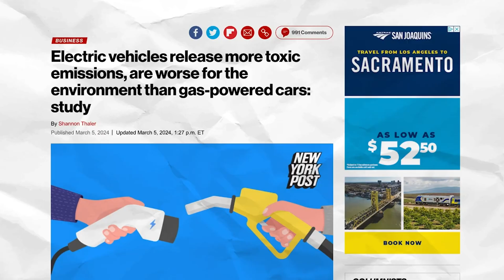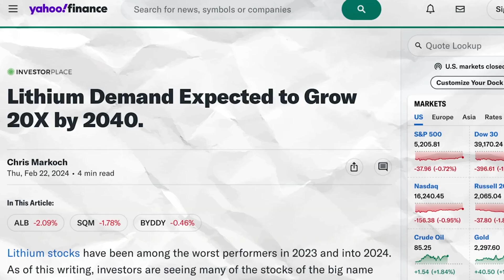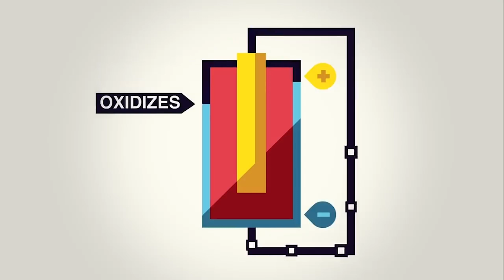The Race To Create The Perfect EV Battery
Discover the intense competition among companies vying to develop the ultimate electric vehicle (EV) battery, as we follow the story of Sienza Energy. Started in Cal Tech this research group was driven by a singular mission: to engineer the world's most efficient lithium battery and guarantee that the transition to EVs remains genuinely sustainable.

Credit:
Director - Neev Efrat
DP - Arian Tomar
2nd DP - Joyce Zhang
Editor - Rachel Karalnik